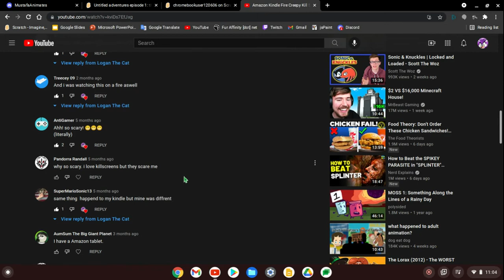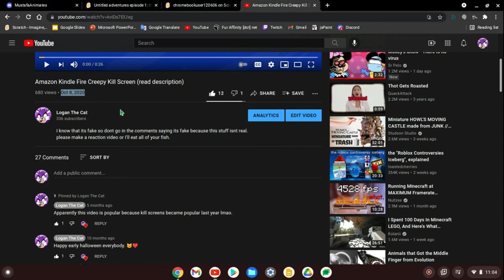my most popular video is...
um, well, i didnt expect a kill screen video on my channel to become so popular, its was a dumb video i made, and it became popular, i need more subscribers lmfao...